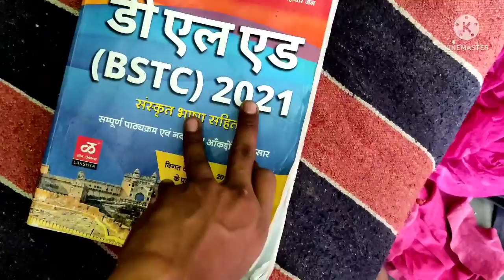Mami ne प्रसाद banaya😇